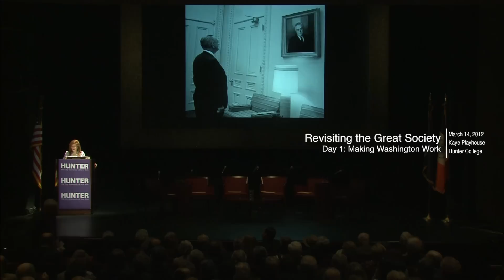Introductory Remarks - Presidential Leadership Symposium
New York, NY (March 14, 2012) at Hunter College.  Opening night of the Roosevelt House Presidential Leadership Symposium.  Opening remarks by Jennifer J. Raab (Hunter College President) and Mark K. Updegrove (Director, LBJ Library and Museum).